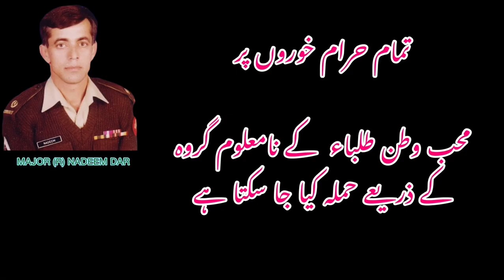Red Alert For All Corrupt & Traitors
Soon a Students group could start attacking all HARAMKHORS in present government and establishment, who all facilitated corrupt government